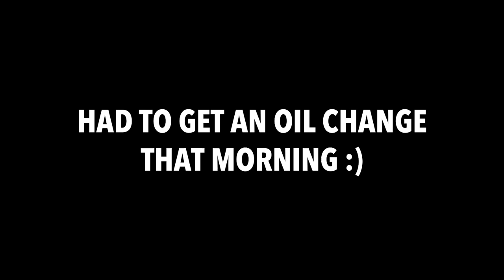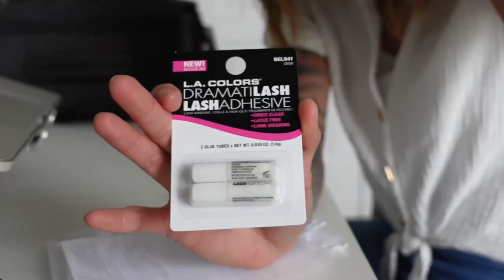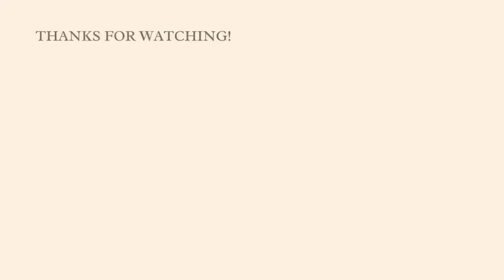MUA VLOG: Wedding, model call + kit prep/cleaning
Follow me around for another fun weekend of events :) I'll be doing a wedding party, model call, bridal preview, and of course included all things kit prep and cleaning!!

AMAZON STOREFRONT

TIMESTAMPS:
00:00 mental health + therapy chat
00:51 model call app + station setup
08:27 oil change appt + falscara update
09:58 kit prep + client rant
13:59 makeup appt + wedding
23:45 makeup kit cleaning
25:06 brush cleaning + bridal preview